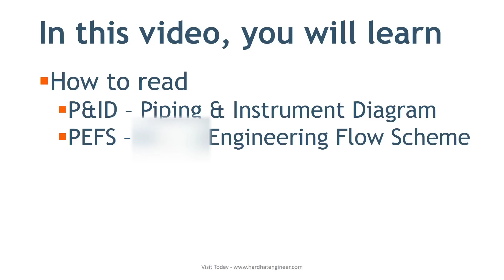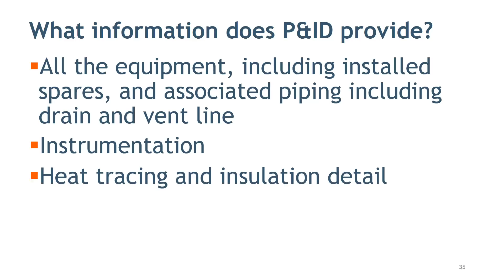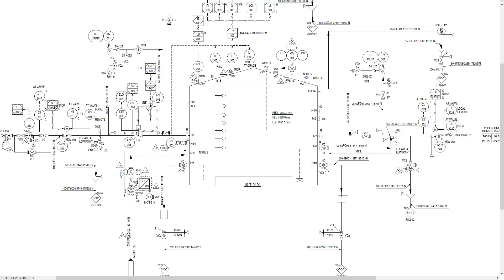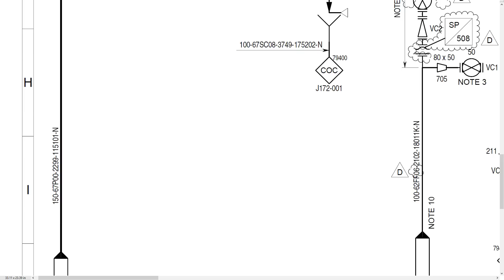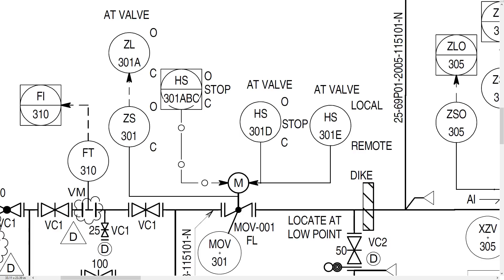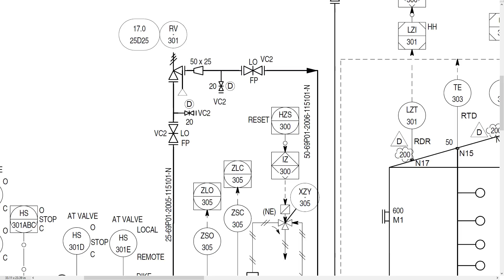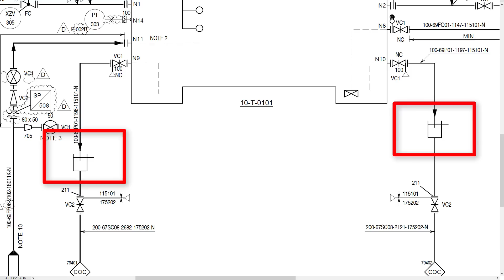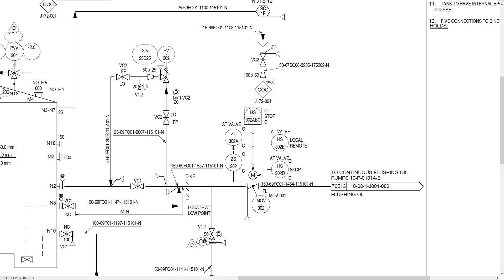How to Read P&ID Drawing - A Complete Tutorial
Learn How to Read P&ID from the expert.
You will learn how to read P&ID and PEFS with the help of the actual plant drawing.
What is P&ID?
P&ID is a graphical representation of the actual process plant using various symbols that represent actual equipment.

This YouTube Channel is dedicated to all Engineers working in Oil & Gas and related Energy Business. In this channel, you will learn about Piping, Piping Components such as pipe, fittings, Flanges, Gaskets and many other topics.
Check the following web pages to learn various subjects.